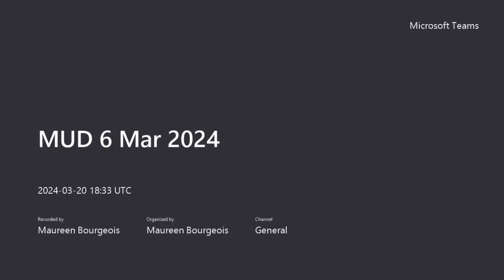MUD 6 Mar 2024 Meeting Recording